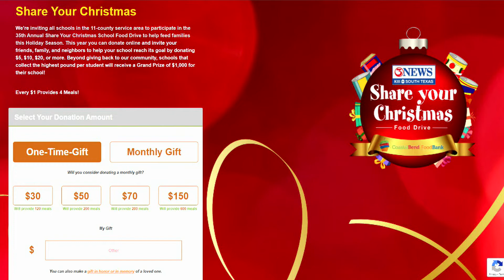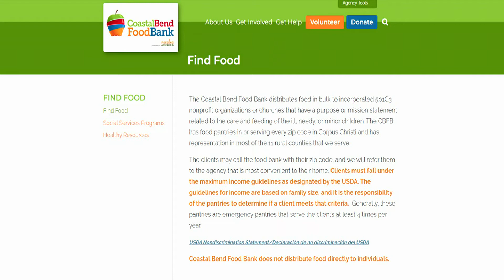Time to 'Share Your Christmas!' What to expect, how to give and who benefits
Executive Director of the Coastal Bend Food Bank Bea Hanson joined us live to share all the details of this year's Share Your Christmas food drive.